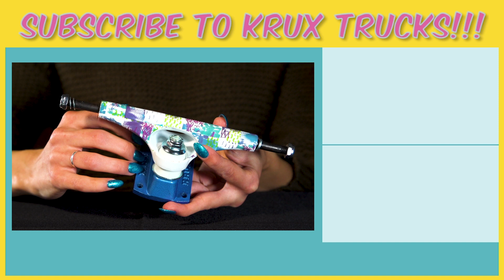KRUX ASMR | Nora Vasconcellos ✨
VasconSAY YES to Nora's Pro Truck with Krux via ASMR

🗣 ASMR Voice by Lauren White
Follow Lauren:

Hand Model: Shayla Tomasello 💅
Follow Shayla:

Filmed and Edited by Joe Perrin 🎥
Follow Joe: